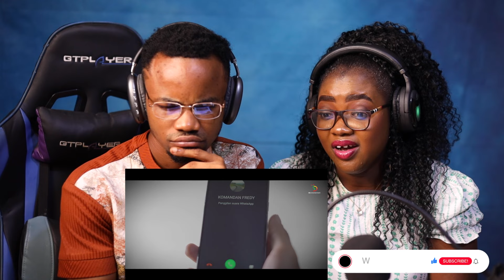First Time Hearing Lesti Kejora "Angin" | Official Music Video | REACTION!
Welcome to Wil Sway, I'm excited to have you here!!! Indonesian Singer!!! this is so touching and captivating.

⚠ IMPORTANT DISCLAIMER: IF you don't like any of my uploads for whatever reason, please don't make a scene - contact me here on YouTube by sending me a private message or send me an e-mail on: & i will happily cooperate and take it down!

1)This video has no negative impact on the original works (It would actually be positive for them)
2)This video is also for teaching purposes.
3)It is positively transformative in nature.
4)I only used bits and pieces of videos to get the point across where necessary.